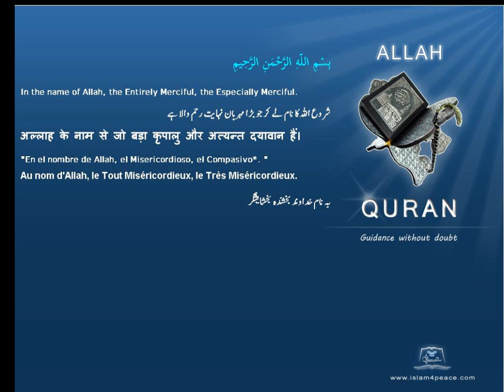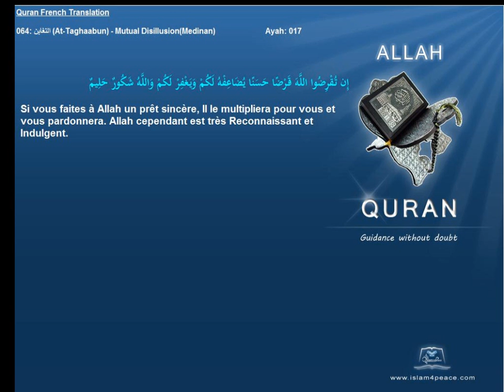Quran French Only Translation 064 التغابن At Taghaabun Mutual DisillusionMedinanIslam4peace com